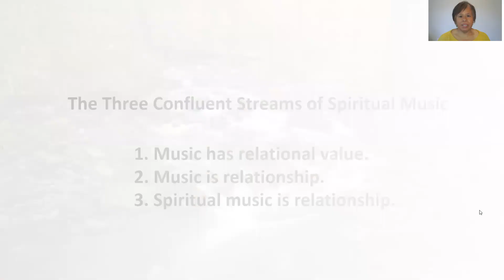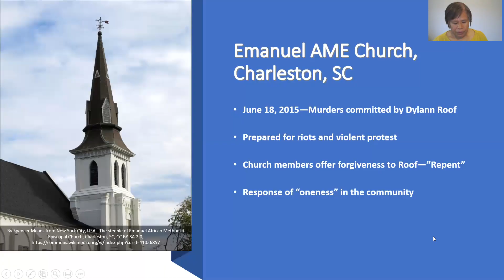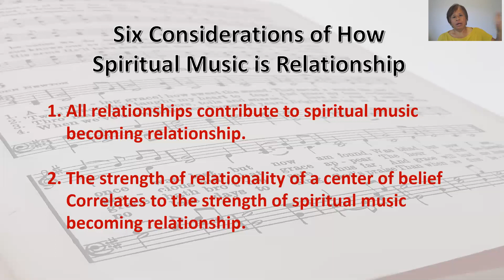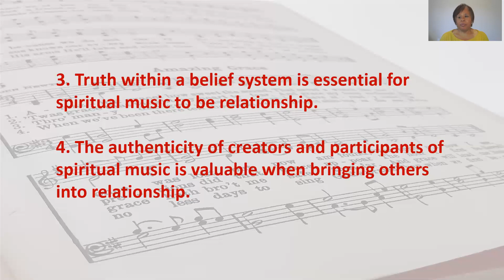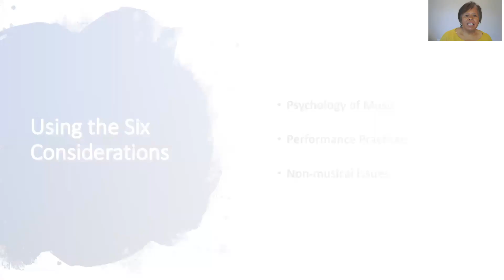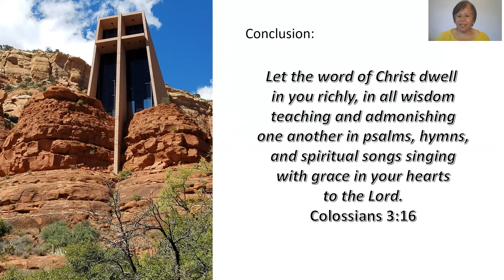It Is Well With My Soul: How Spiritual Music Is Relationship Despite Racism (Part 3 of 7)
ISME Spirituality and Music Education Special Interest Group Online Seminar
July 20 and 27, 2020

Christian Theology 3 0f 7

Presenter Susan Quindag